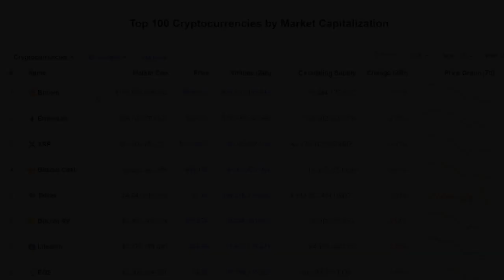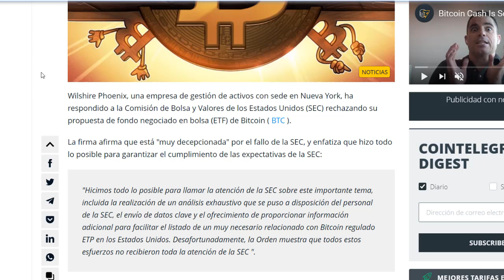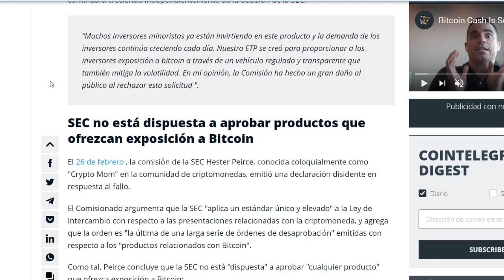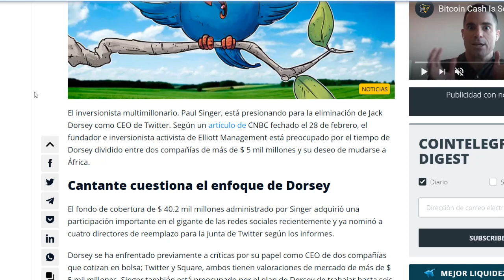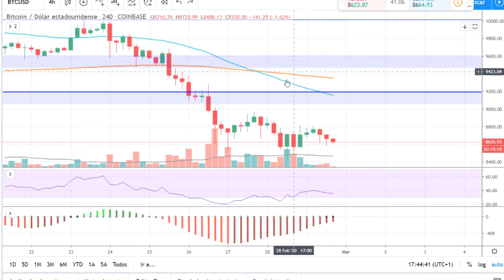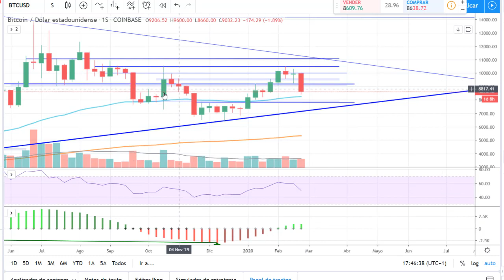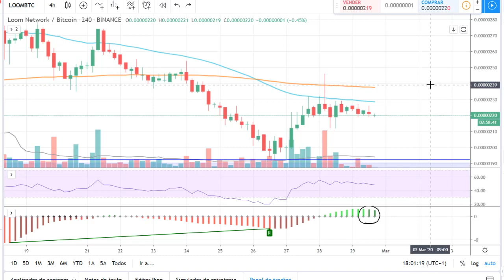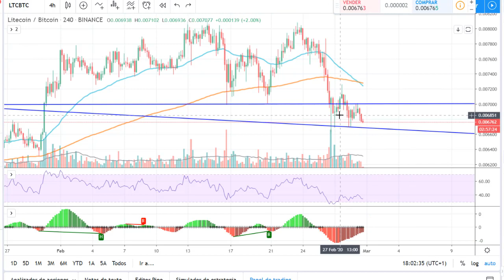que va pasar con bitcoin?, rechazo del ETF de BTC, ceo de coinmarketcap, noticias 29 de febrero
En esta ocasion voy hablar del mercado y de lo que ha sucedido en las ultimas horas, donde bitcoin y las criptomonedas se recuperan levemente en una jornada mixta, que va pasar con bitcoin?, criticas sobre el rechazo del etf de bitcoin, ceo de coinmarketcap en ama, entre otras noticias importantes. En el analisis va estar bitcoin y varias criptomonedas.

wallet oficial si quieres hacer una donación:

→ Bitcoin: 3PCJ5u8DVXnFkcUmBcCdo14mGK7quEeTak
→ Ethereum: 0x2C57f9b07F18258aCCB71ec0B167F67fF685Be27